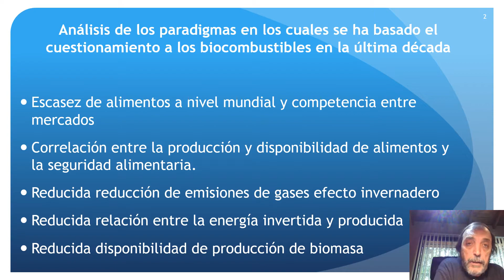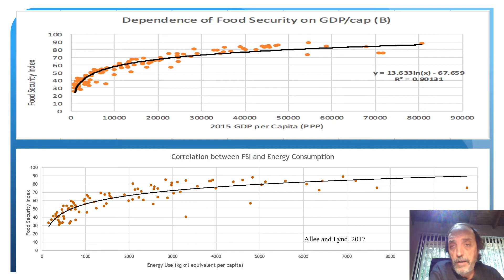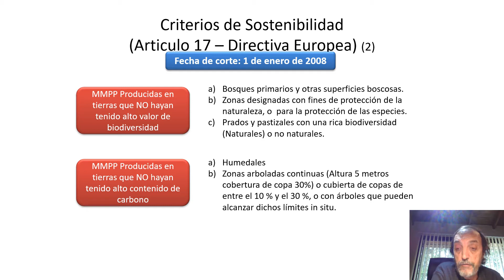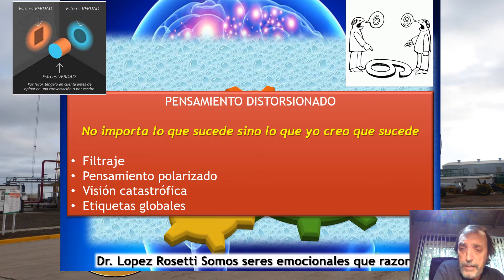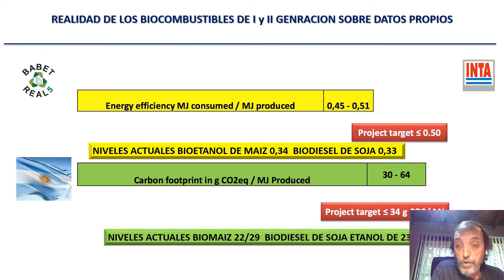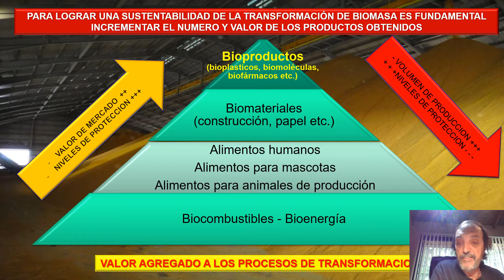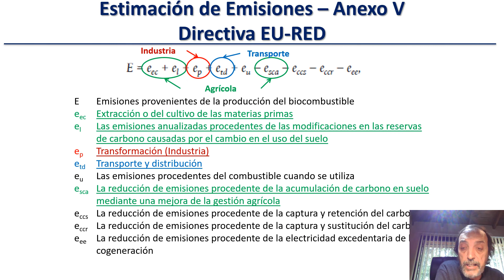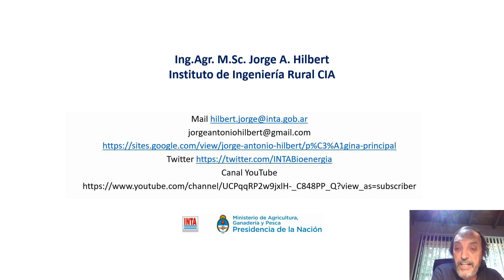los biocombustibles derribando mitos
Charla tecnica pronunciada en el Instituto Mosconi donde trato varios de los paradigmas instalados sobre los biocombustibles. Los derribo presentando la evidencia científica y los resultados de una serie importante de estudios propios sobre diferentes tipos de biocombustibles en el país